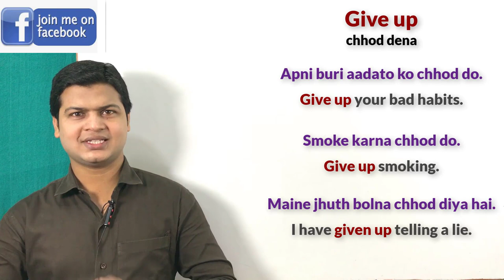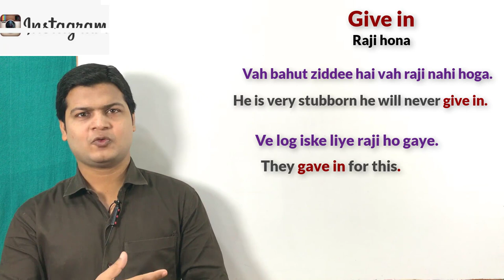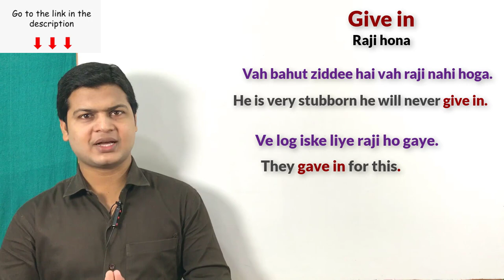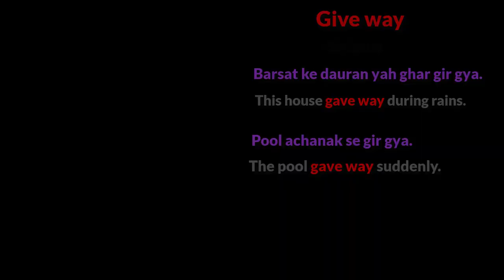Give related phrasal verbs | give in, give up, give away, give way with examples | by Taukir Alam.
Give up (छोड़ देना)
Give way (बाटना)
Give in (राजी करना)
Give back (वापस करना)
Give way (गिर जाना)

Friends जब वाक्यों इस प्रकार
Give way (बाटना)
 के sense बतलाने हो तो इन phrases का use करेंगे

अपने बुरी आदत छोड़ दो
give up your bad habits

 मैंने गलत काम करना छोड़ दिया है
I have given up bad work

मैंने चोरी करना छोड़ दिया है
I have given up stealing

पुरस्कार आपके द्वारा बांटा जाएगा
The prize will be given away by you.

वे लोग अपना जायज़ात बांटना चाहते हैं
They give their property away.

वह बहुत जिद्दी है, वह कभी नहीं राजी होगा
He is very arrogant, He will never give in.

वह इसके लिए राजी हो गए
He gave in for this.

तुम्हें मेरा किताब वापस कर देना चाहिए You should give back my book

तुम मेरा पैसा कब वापस करोगे
When will you give back ok my money?

क्या तुमने उसकी कलम वापस की
Did you give back his pen?

बरसात के दौरान यह घर गिर गया
This house gave way during rains.

पुल अचानक से घर गिर गया
The pool gave way suddenly.